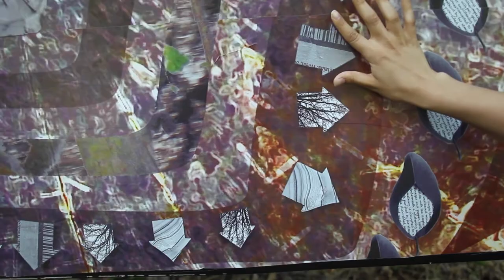St. Augustine's University students unveil art work.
St. Augustine’s University students unveil their art work at the Museum Park at the North Carolina Museum of Art on Wednesday, April 22, 2015 in Raleigh, N.C. The billboard sized work entitled, “Heartland” with be on display for six months along the walking trails at the museum.